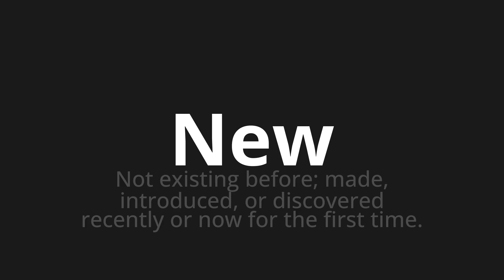How to pronounce New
🌍 Learn a new language now Master the Pronunciation of 'New which means new' - which means : Not existing beforme;Made, Introduce, or Disco Recently or Now for the First Time. 📝 with @HTPronounce 🎓🗣️ - [Your Guide to Spanish]

Learn to pronounce 'New' perfectly in Spanish with our easy and engaging tutorial by @HTPronounce! 📖📽️ In this comprehensive video, we provide you with native speaker examples 🗣️👂 and phonetic breakdowns 🎵 to ensure you get the pronunciation just right.

How to say New in Spanish